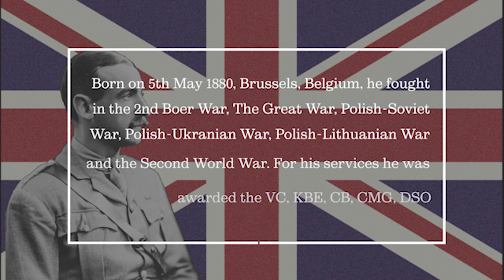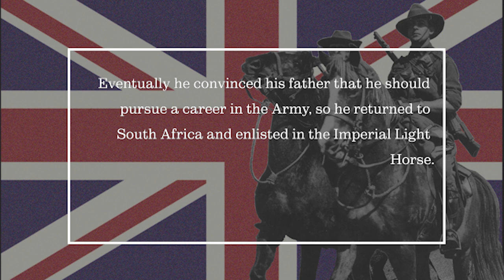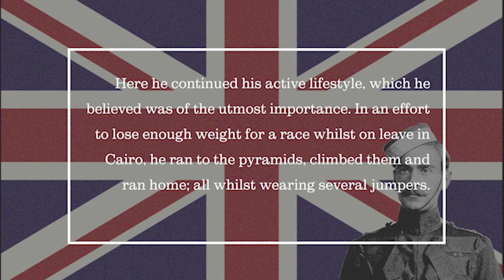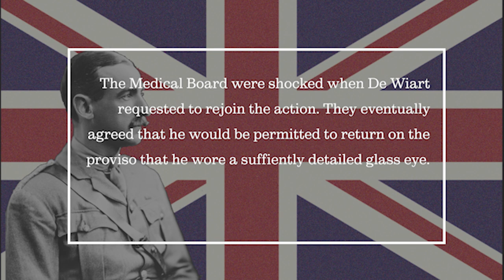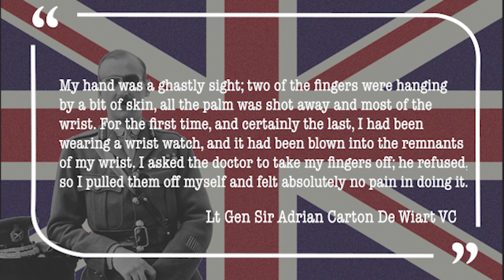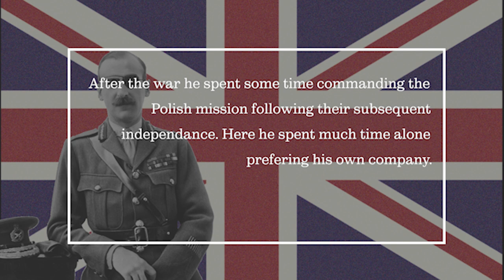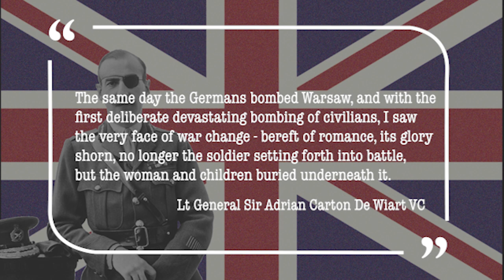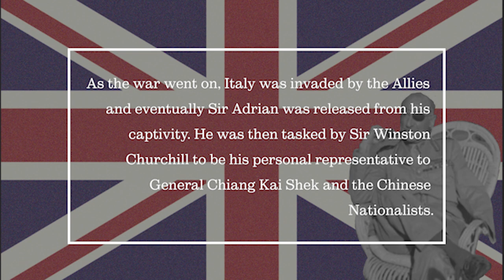Heroes of the Empire - Episode 1 - Lt Gen Sir Adrian Carton De Wiart VC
British Empire Memes presents Heroes of the Empire. A video series detailing the great men and women who made the British Empire, and who make the Commonwealth of Nations today. In this series we will explore the deeds which made them great.

Lieutenant General Sir Adrian Carton De Wiart was a Belgian born officer in the British Army. He is one of the most interesting figures in modern history. With his eye patch and one hand, hey cut a dashing figure that was often described as that of a pirate from a romance novel.

Happy Odyssey by Lt Gen De Wiart: